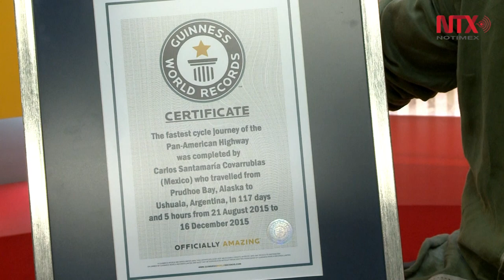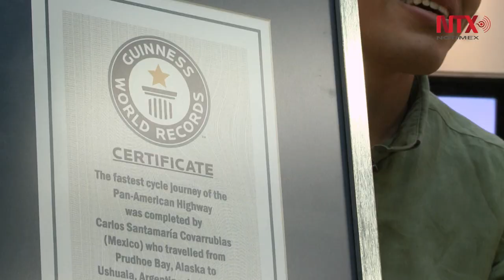Carlos Santamaría logra récord Guinness por travesía en bicicleta del Continente Americano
Carlos Santamaría, originario de San Luis Potosí, realizó la hazaña en diciembre pasado en solo 117 días